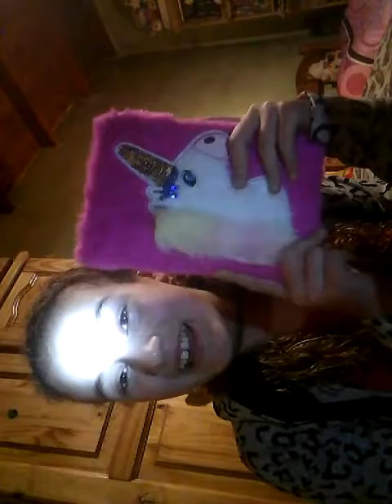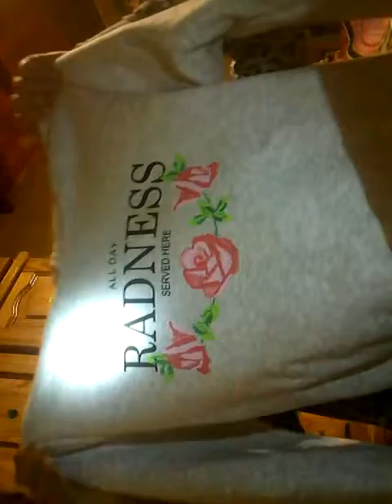¡Mostrando regalos que recibí para mi cumpleaños!